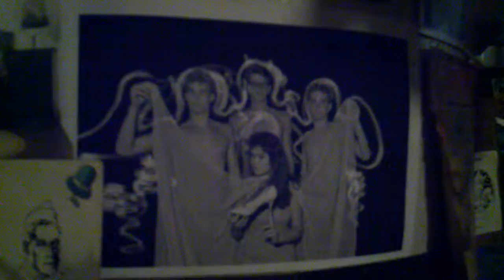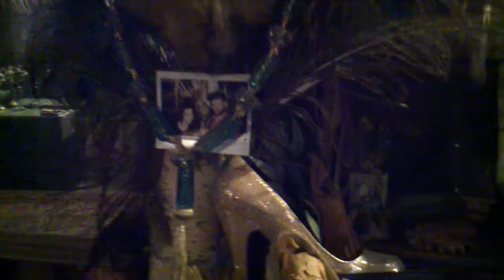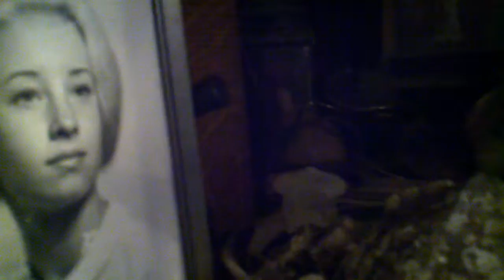BELIEVE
This song is based on/inspired by many things; Stevie Wonder, Zora Neale Hurston, Lena Horne, my 'fake' child Hunter Rivers, a spell created with Glitter, a spell/poem by Sara. The image of an angels perspective before coming to earth is from a story told to me by an artist-lady, whose name I have forgotten. She told me that when her mother was dying she started telling stories. One day she said "I have to tell you something. When you were a very small child you got up on the bed put your finger in the air & announced 'This whole world is upside down!'. This scared me very much because I knew then that life would be very hard for you. And so I did my best to discredit you. I'm sorry." In that moment she saw her life fall into place backwards like dominoes, and knew she wasn't 'crazy'. After her mother's death she painted an angel diving towards Earth's atmosphere.
This is for all the fallen angels. I love you. I am one too.